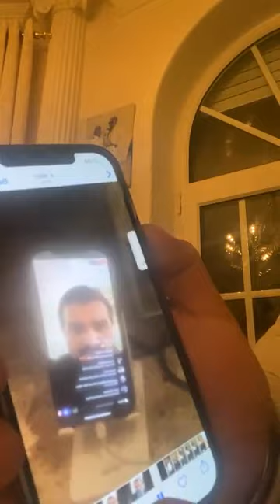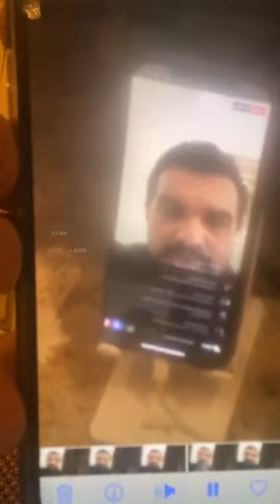Romane gila 2022 info baro ke peskro rodzono pszal szok dzia sy syr rodzony pszal i phen cien sfaty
romane gila romane gila # info info#bare bajura romale# informacija # ke roma roma gipsy romane gila2022